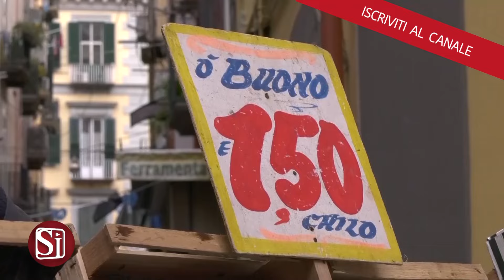PREZZI DA RECORD A NAPOLI, SECONDO ISTAT LA CITTA' PIU' CARA D'ITALIA: CONTRARI I NAPOLETANI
L’inflazione corre forte a Napoli che si piazza in testa alla classifica delle città più care d’Italia, con l’indice dei prezzi al consumo pari quasi al 2%, che si traduce nella maggior spesa aggiuntiva su base annua, equivalente a a oltre 420 euro per una famiglia media, in aumento rispetto alla spesa che ci sarebbe stata con i vecchi dati Istat, pari a 384 euro.

Gli aumenti di generi alimentari, rispetto a 10 anni fa, soprattutto frutta e verdura ma anche nel settore abbigliamento con le attività gestite dai piccoli e medi imprenditori si notano eccome, anche se molti a Napoli non credono alla classifica che vede il capoluogo campano città più cara della nazione.

Tutti d’accordi invece sui pesanti aumenti delle tasse e delle imposte. Costi che hanno un peso non facile da gestire

Vediamo che aria tira nella zona di uno dei più antichi mercati di Napoli, quello della Pignasecca